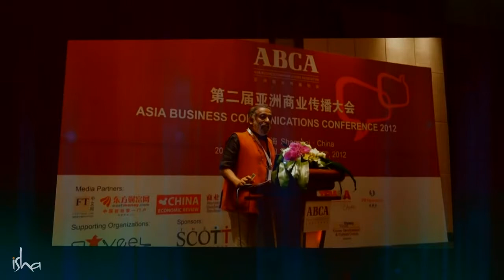"Yoga For Today" Dilip Cherian with Sadhguru | Through the Mystic Eye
Through the Mystic Eye is a series of episodes featuring Sadhguru in conversation with several eminent personalities. Dilip Cherian, KV Kamath, Shekhar Kapur, JP Narayan and many more of India's leading celebrities and public figures engage Sadhguru in discussions ranging from business and governance to sports, education and mysticism.

Yoga For Today
One of India's foremost image management experts, Dilip Cherian, seeks answers from Sadhguru about yoga, its origins and its significance to the 21st century human being.

sadhguru
sadhguru 2019,
sadhguru speech
sadhguru latest
sadhguru 2020
sadhguru meditation
sadhguru speeches
sadhguru motivation
sadhguru shiva,
sadhguru advice
sadguru
sadhguru bangla
sadhguru live
satguru
isha foundation
yoga